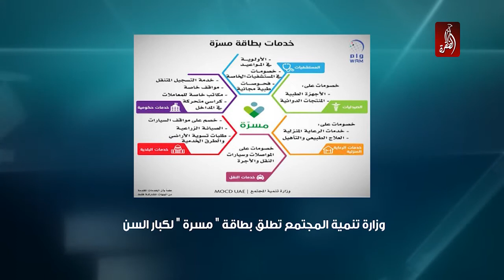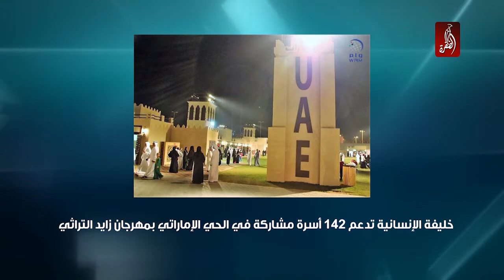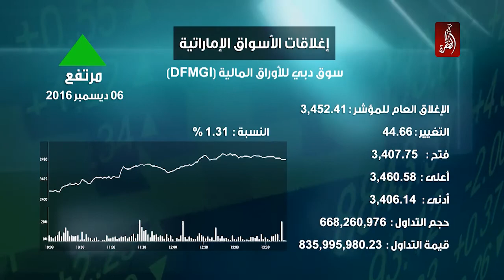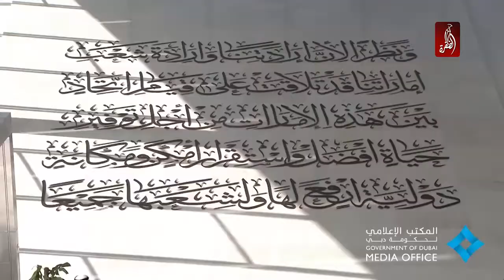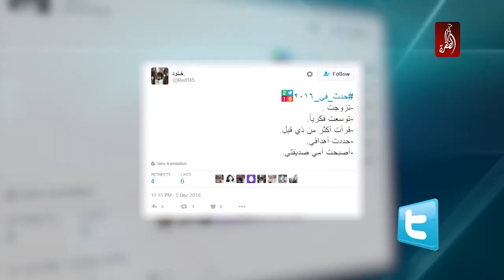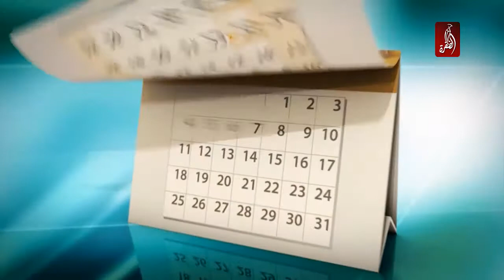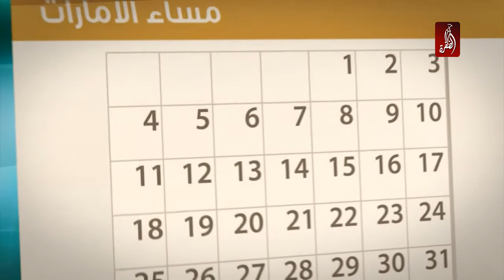مساء الامارات 06-12-2016 - قناة الظفرة